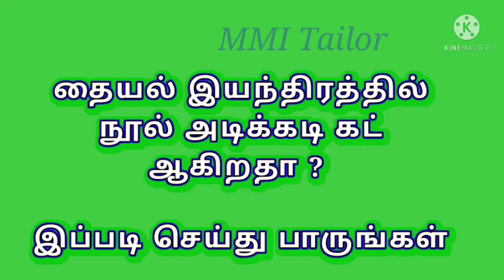நூல் அடிக்கடி கட் ஆகிறதா ?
அடிக்கடி கட் ஆகிறதா
tailoring class for beginners
beginners class
sewing tutorial
sewing machine
sewing for beginners
beginners sewing
sewing class
beginners sewing course
beginner sewing
beginners sewing class
how to thread a sewing machine
how to thread a machine
learn to sew on a sewing machine